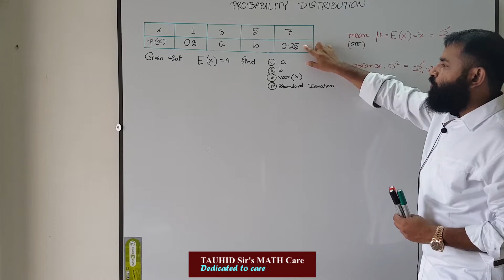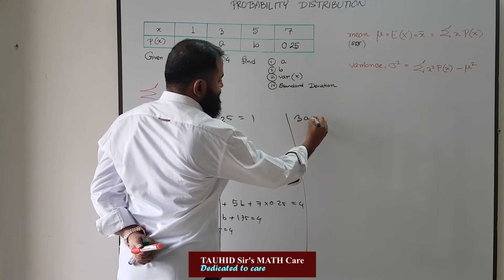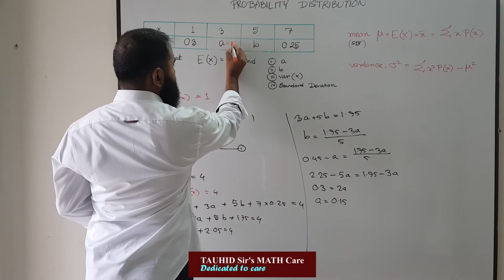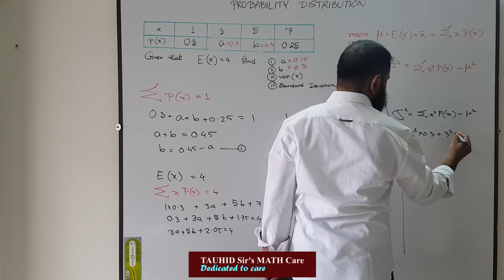S1 : PROBABILITY DISTRIBUTION : example 2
A LEVEL S1 :
STATISTICS
PROBABILITY DISTRIBUTION
example 2